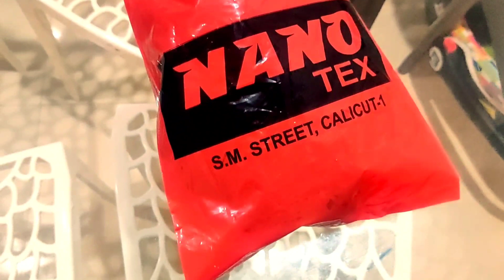Where to get Hijab in Offer price?at every day?Hijab shop at50% offer|Floral pleated chiffon Review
Lushly Lulus
malayalam
പുതിയ രീതിയിൽ ഹിജാബിടുന്നതെങ്ങിനെ
What are the mistakes of the 2020 latest 1 side hijab trend? how become perfect your hijab trend.

hijab styles
the Entire difference of turban hijab look Vs no turban hijab look
TurbanWithinHijab Vs No Turban Within Hijab
hijab style, hijab hijab bandhne ka tarika hijab tutorial hijab style 2020 hijab designhijab cap hijab kaise bandhehijab tutorial 2020, hijab pin
hijab tutorial
hijab tutorial simple hijab tutorial for saree hijab tutorial with inner cap, hijab tutorial easy hijab tutorial in malayalam, hijab tutorial for part hijab tutorial for wetutorial for beginners))
hijabstylesfor party

hijab styles 2020
hijab tutorial
hijab styles
hijab stylesfor party
arabic hijab styles
wedding hijab styles 2020
hijab styles 2020
simple hijab styles 2017
simple hijab styles for school
easy hijab styles
hijab styles
simple hijab styles
summer hijab styles
new hijab style 2020 wedding

video links